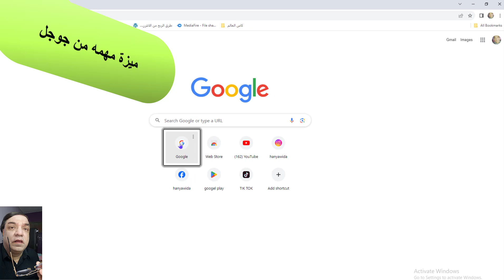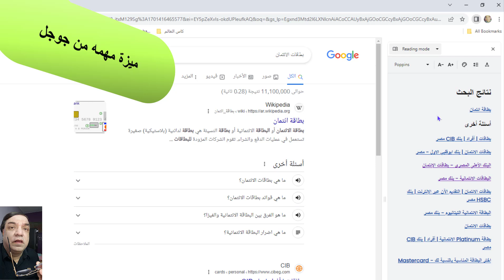ميزة مهمة من جوجل google وهى عمل صفحة جانبية لبحث متقدم جدا بدون تعب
An important feature from Google is creating a side page for very advanced searches without any hassle